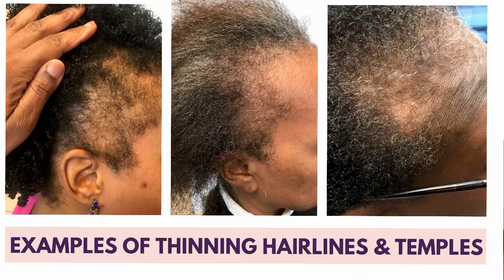EXAMINE YOUR SCALP! Detect Hair Loss EARLY!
Karen gives 5 suggestions for how you can examine your scalp to detect hair loss early.

GOT SLOW GROWING HAIR, HAIR LOSS, OR DRY ITCHY SCALP?  Checkout our Curl House Hair Restoration Collection